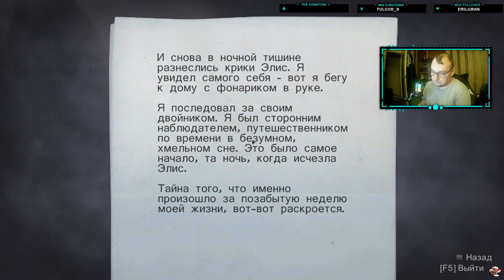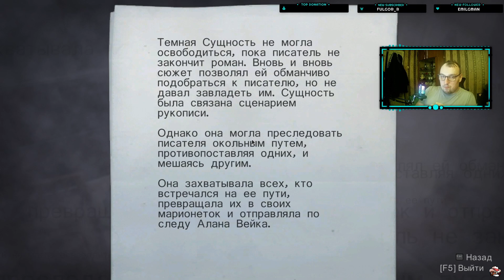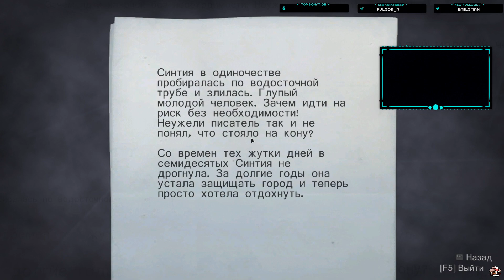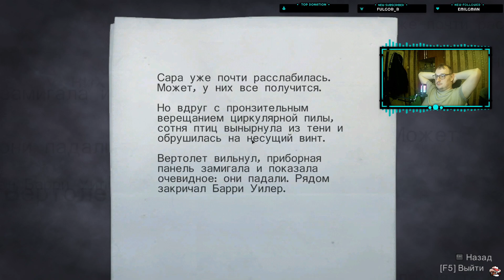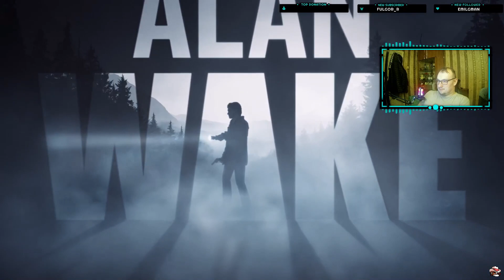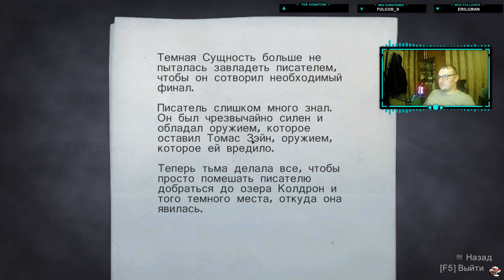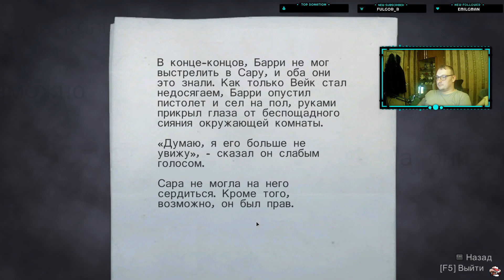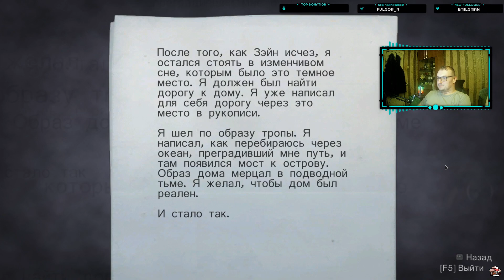Alan Wake Full rus 2